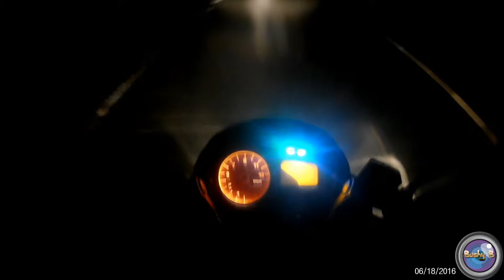Gilera DNA 180 Night ride back from Kurfew Club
Here I am on my monthly visit to Kurfew Club to film there live music.